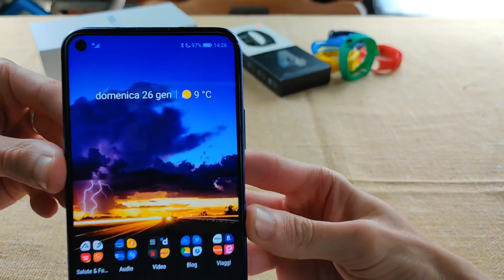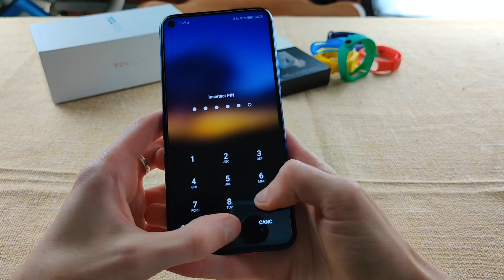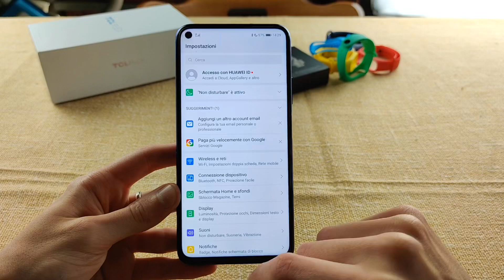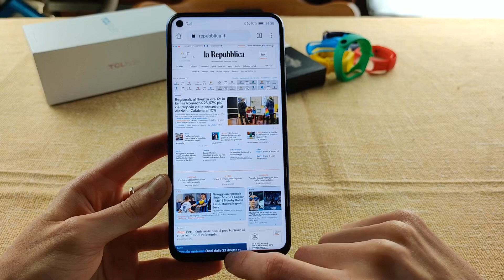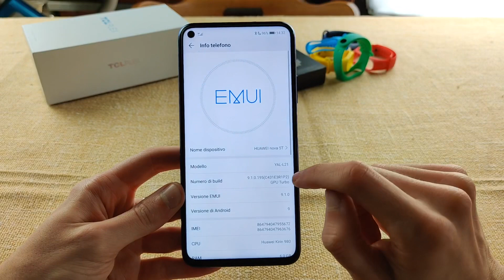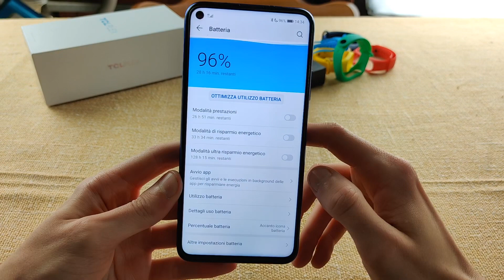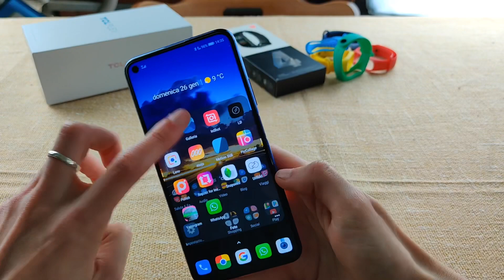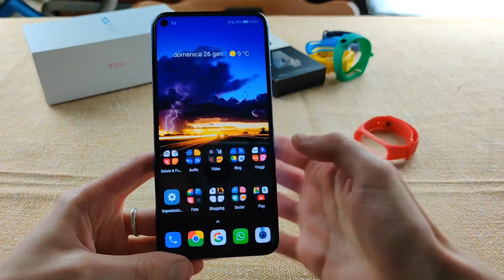Recensione HUAWEI NOVA 5T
Scoprite insieme a me i miei pensieri in merito ad uno degli ultimi smartphone presentati da Huawei 💪